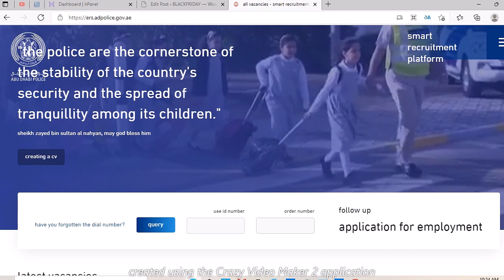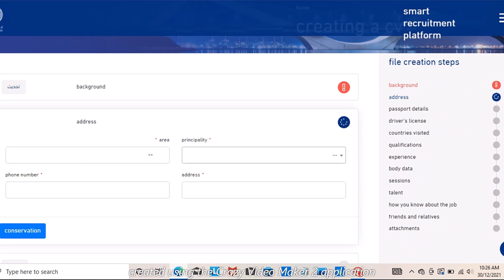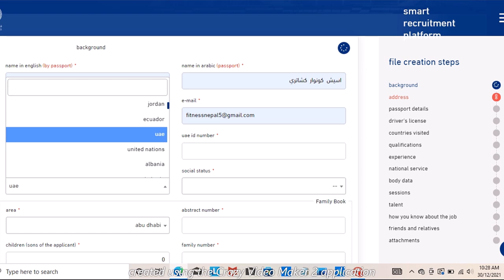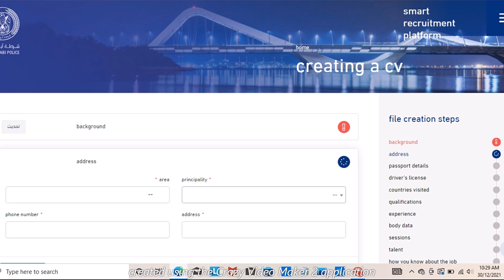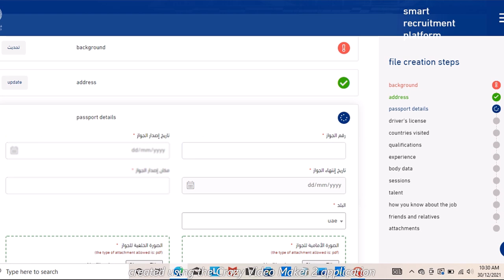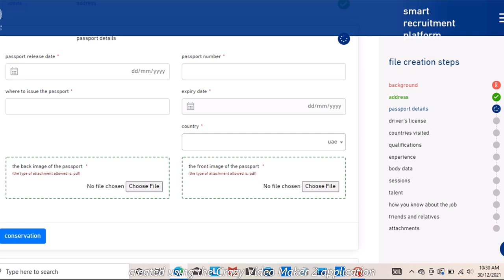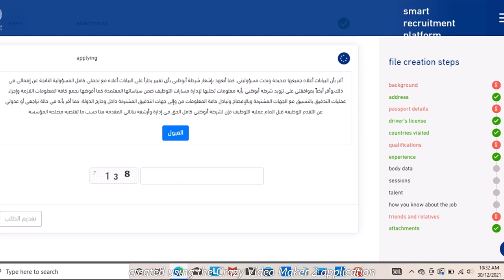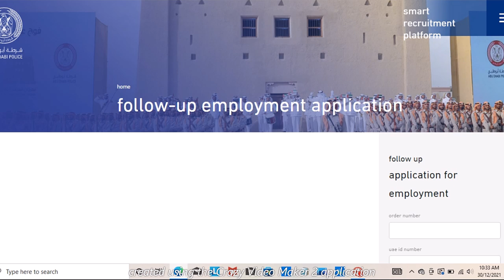how to join dubai police from india || how to join dubai police from nepal || 2022 🔴 Apply Now 👮‍♂️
Topic Covered :-
1. join dubai police force,
2. how to join dubai police from india,
3. how to join dubai police from nepal,
4. how to join dubai police from india in hindi,